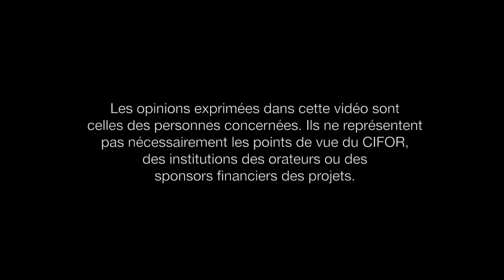Apprivoiser le Okok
Okok, une plante grimpante feuillue qui pousse dans l'ensemble du bassin du Congo, est un plat si populaire que dans de nombreux villages, une femme ne trouve pas de mari si elle ne sait pas le faire cuire! Pour contrer la récolte de moins en moins durable, les villageois au Cameroun établissent des plantations d'okok à l'intérieur des forêts.